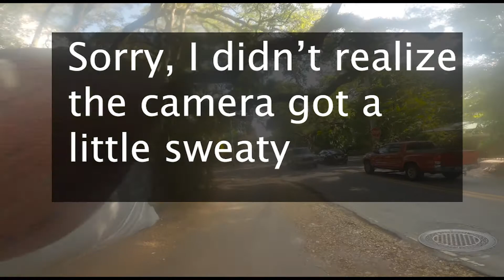What Work Hard, Play Hard Truly Means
Today we are going to talk about working hard and playing hard!